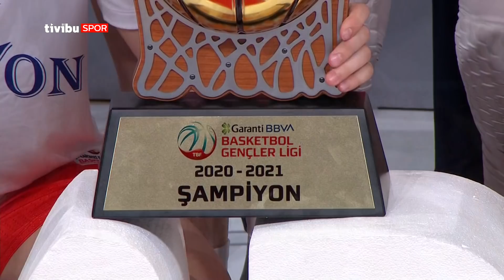Garanti BBVA Basketbol Gençler Ligi Kızlar Kategorisi Finali | Botaş - Çankaya Maç Özeti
Garanti BBVA Basketbol Gençler Ligi Kızlar Kategorisi finalinde Botaş, Çankaya Üniversitesi karşısında 54-53 galip gelerek şampiyon oldu. İşte geleceğin Potanın Perileri'nin dev final mücadelesinden en kritik anlar!

Garanti BBVA